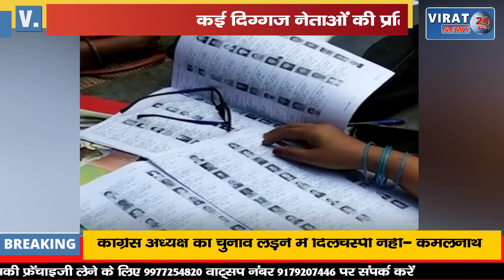प्रदेश की 46 नगरीय निकाय में हो रहे मतदान; कई दिग्गज नेताओं की प्रतिष्ठा दाव पर !